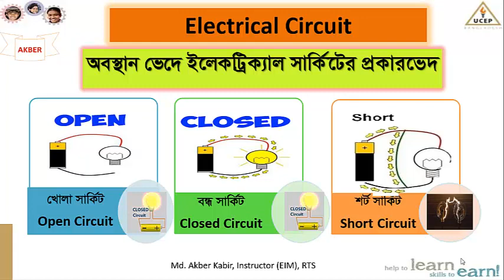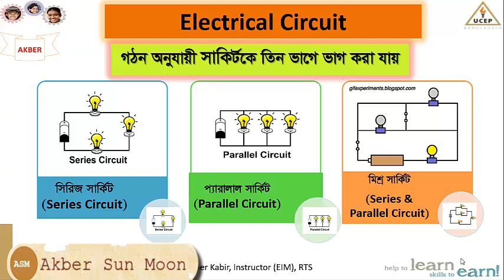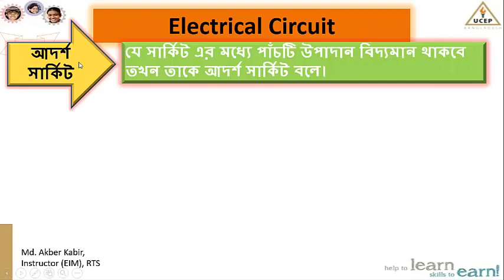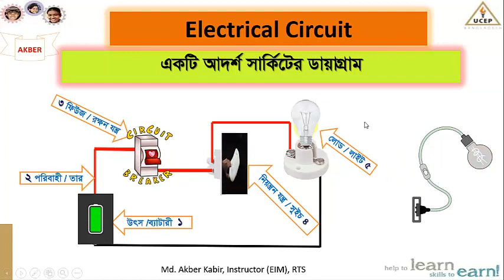Electrical Circuit ।। ইলেকট্রিক্যাল সার্কিট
Dear ViewersIn this video I show you a simple explanation on how an electrical circuit operates.আসা করি ভিডিওটি সকলের ভাল লাগবে ।ভিডিওটি ভাল লাগলে অন্য জনকে দেখার জন্য ভিডিওটি শেয়ার করুন ও নতুন নতুন ভিডিও পেতে চ্যানেলটি সাবস্ক্রাইব করুন ধন্যবাদ সবাইকে।

How to make a rewinding of ceiling fan (কিভাবে সিলিং ফ্যান রিওয়েন্ডিং করতে হয়)

Learn about Electrical Circuit
Electrical Circuit
Types of circuits
Different type of Circuits
Ideal Circuits